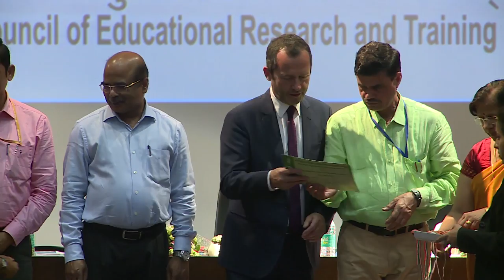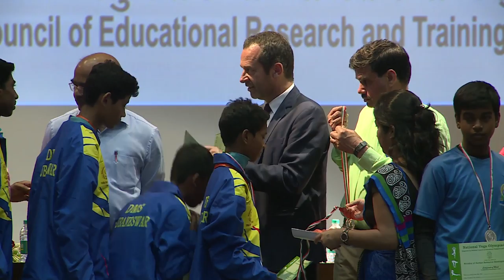National Yoga Olympiad 2018 Valedictory Function - Prize Distribution